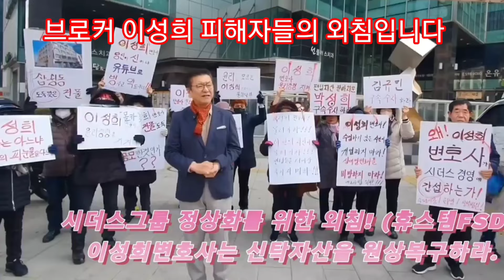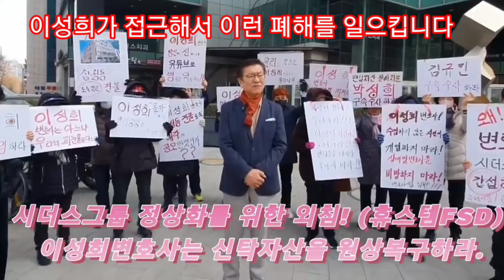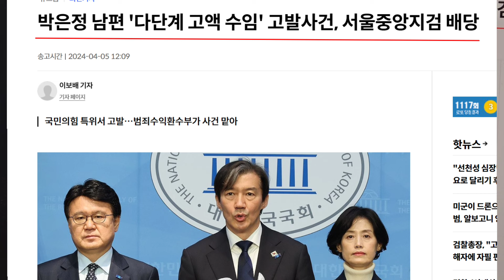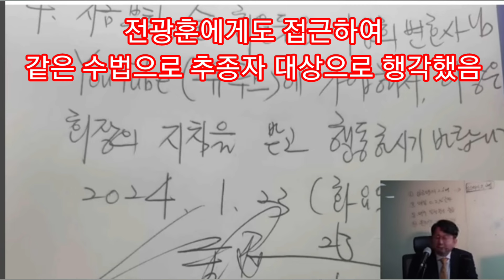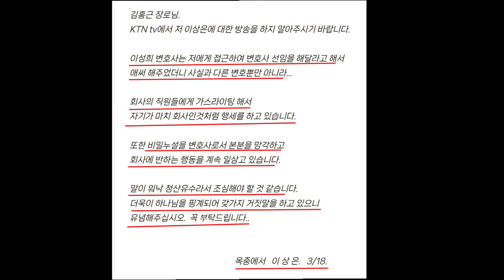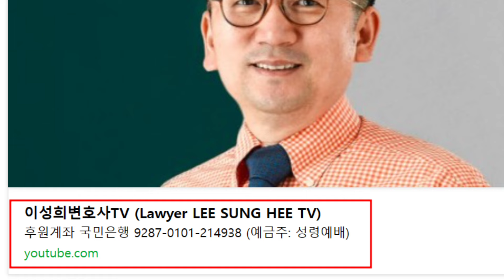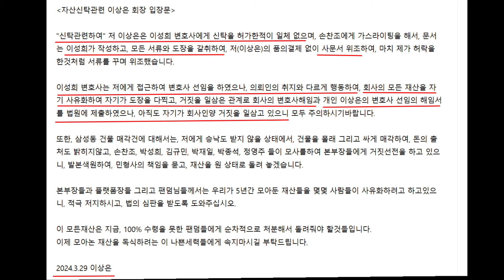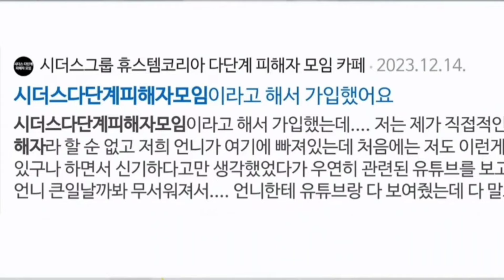멸망의 가증한 것이 거룩한 곳에 서다